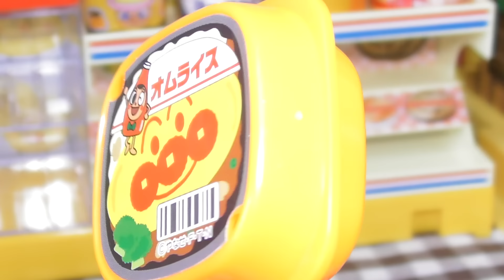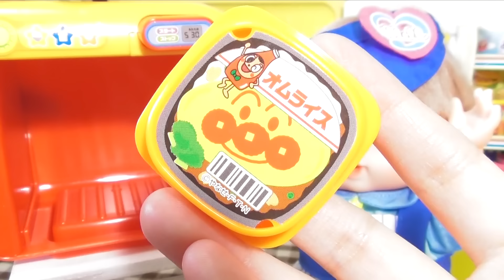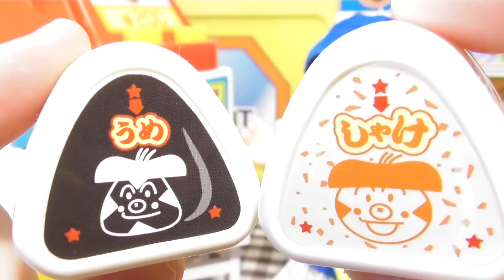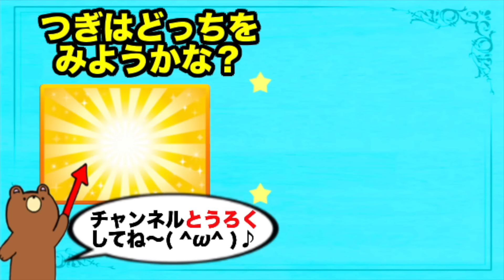メルちゃんがコンビニでお買い物カートとお店屋さんチャレンジ！お弁当やお菓子を買うよ♪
コンビニDXセット（shop play set）だよ★メルちゃんがショップの店員さんをしてるとお客さんのドラえもんが自動ドアにはさまっちゃった！のび太君助けて〜！買いにきたお昼ご飯は何かな？！お店にはジュースにデザート スイーツ いっぱいあるね❤︎楽しいおままごとセットの開封です❤convenience store shop play set たまごMammy